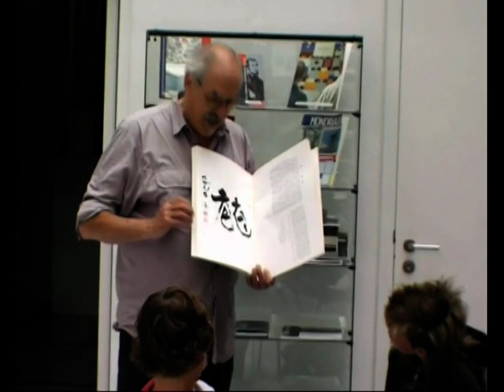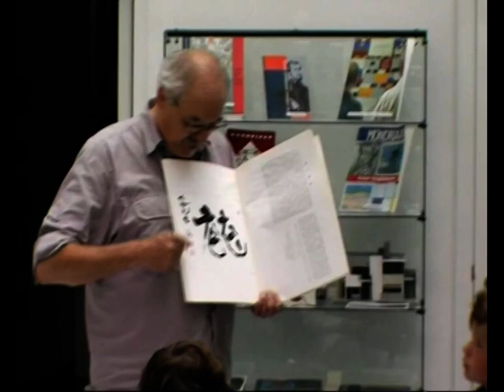Van Chinese Kalligrafie tot Breakdance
Educatief project waarin kinderen leren dat kunst geen tijd- en geen geografische grenzen heeft.Chinese kalligrafie heeft heel veel gemeen met hedendaagse graffiti ...en graffiti is familie van de breakdance. Kinderen leren eerst een beeld abstraheren en daarna
Concept: Roby Bellemans, uitvoerenden: Bas Borsten & Stefan Bellemans. Video: David Baronian. Recorded in the Birthplace of Piet Mondriaan, Amersfoort. Autumn 2008.
An educational project to let children discover that art has no bonders, neither in time nor geographic. First they learn how to abstract a figure, next they .